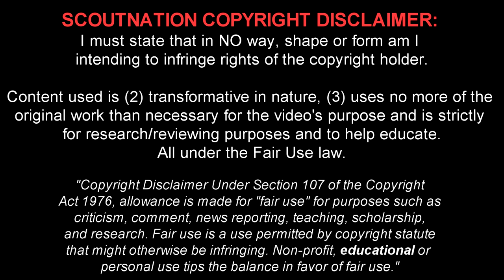JOAO FELIX - Unreal Skills, Passes, Goals & Assists - 2020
João Félix 🔎 Reviews for YOU, chosen by YOU.
João Félix Sequeira is a 20 year old Portuguese footballer who plays for Club Atlético de Madrid. This video shows all of his goals, assists and overall play from the 2019/2020 season.

Song Name #1: GMP - SWOOP
Song Name #2: DeDeusWTF - Slayer

Timestamps:
00:00 - Intro
00:15 - Player Info & Stats
00:45 - Highlights
10:15 - Outro